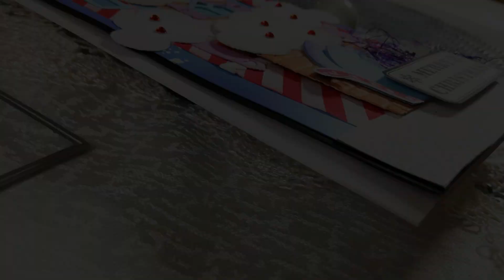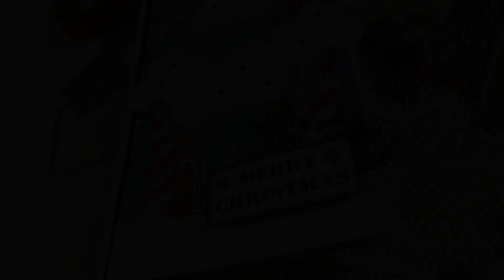Karten basteln Lebkuchenschloss Karte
Weihnachtskarten basteln, das ist total einfach und braucht nicht viel. Wie du 6 Weihnachtskarten aus einem A4 Designpapier von Action ganz schnell und einfach selber machen kannst, zeige ich dir in diesem Video. Ich hoffe ich kann Dir damit einige Ideen und Inspirationen geben.
Wenn es Dir gefallen hat, dann hinterlasse mir doch ein like, einen Kommentar oder ein Abo, um immer auf dem Neusten Stand meiner Projekte zu bleiben.
Ich wünsche Dir eine kreative Zeit und freue mich schon auf das nächste Mal.
Sollten Fragen aufkommen, dann kannst du diese auch unten in den Kommentaren für mich hinterlassen. Ich werde versuchen Sie Dir so gut es mir möglich ist zu beantworten.

Auch für Anfragen oder Wünsche kannst Du mir gerne eine Nachricht über Facebook/ Instagram Email schreiben.

LG KlimbimElli

Besuch mich doch auch mal auf Facebook oder Instagram, ich würde mich freuen.